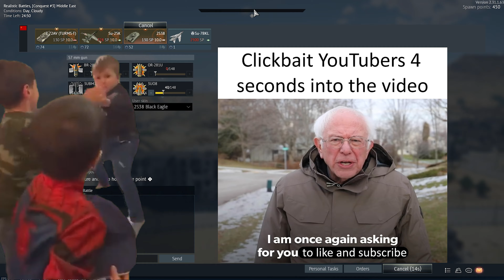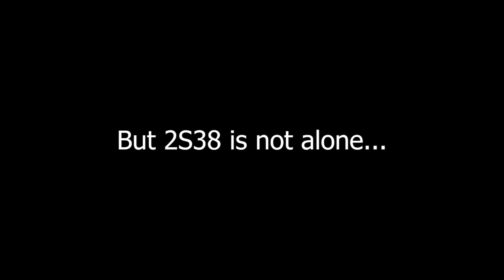2S38 with a mystery friend in War Thunder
Songs: Caravan Place-Black Betty
             Jazzotron- Get up ft Sofija Knezevic
             Doom Eternal (OST)-The Only Thing They Fear Is You Mick Gordon
              Main Theme (From "Pink Panther") The City of Prague Philharmonic Orchestra